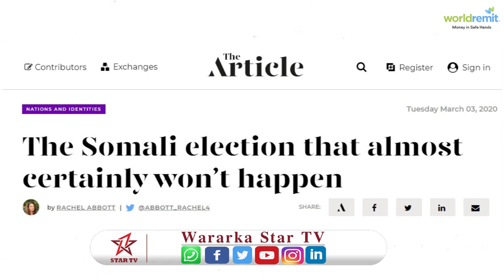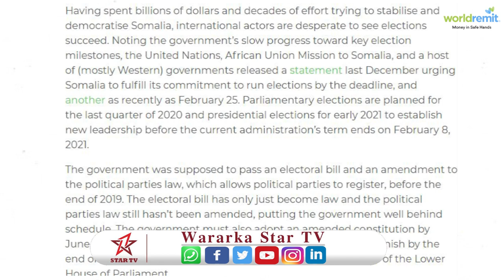'Mudo Kordhinta Madaxweyne farmaajo waxay khatar ka abuuri kartaa gobolka "Medhane Tadesse